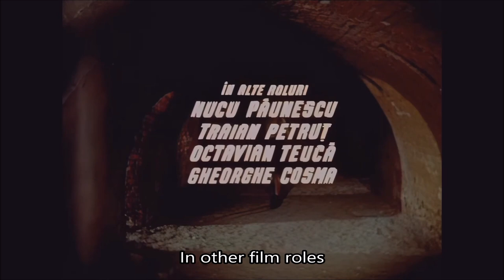PISTRUIATUL (Freckled) - The Escape (English Subtitles) (Episode 1) (Evadarea)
By TVR (Televiziunea Romana) (Romanian Television)

Country: Romania
Genre: Adventure, Comedy
Year: 1973
Directed By: Francisc Munteanu

Movie Cast: Sergiu Nicolaescu, Costel Băloiu, Réka Nagy

Pistruiatul (Freckled) is a Romanian propaganda series from 1973, consisting of 10 episodes. The series tells the fictional adventures of the freckled boy Mihai Pleșa, as he becomes involved in supporting the illegal movement. Directed by Francisc Munteanu, the cast included Sergiu Nicolaescu, in the role of the illegal Andrei, Réka Nagy in the main female role of the history teacher and Costel Băloiu, in the debut role of Pistruiatul.

In a small provincial town (Arad), the members of the Illegal Communist Movement are fervently preparing for Liberation Day. Freckled, a nice 13-year-old boy, becomes the hero of these events led from the shadows by his friend and companion, Andrei himself. Helped by the history teacher, his father and, most of the time, the dog Calu, the kid faces every challenge with ease and courage. In the end, Pistruiatul finds out what was the result of those "missions" given by Andrei: supporting communist movements.

Episode 1 - "The Escape"
A political prisoner is sentenced to death. On the way to the place of execution, the prisoner is helped to escape. He takes refuge in a dilapidated brick factory, whose "owner" is Mihai Pleșa, a boy of about 13 years old. Mihai doesn't know at first what kind of man the escapee is. The repressive apparatus is on the trail of the escapee. Because the policemen behave badly with him, Mihai does not offer them help. He decides to help the escapee instead.